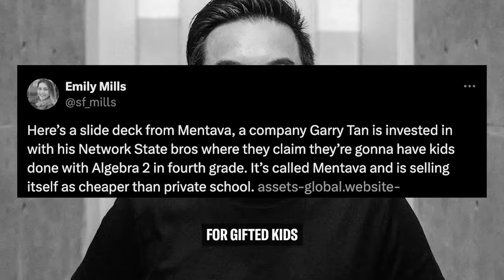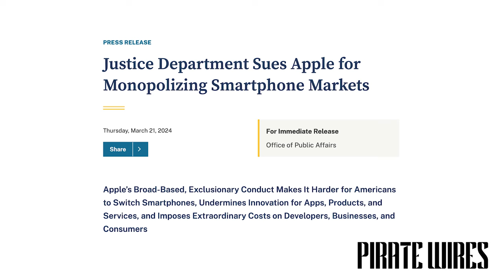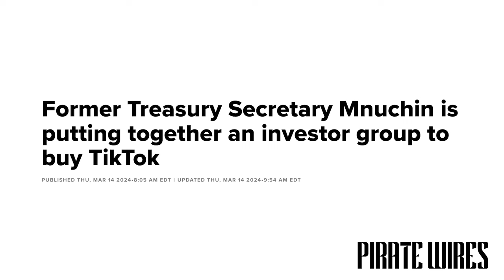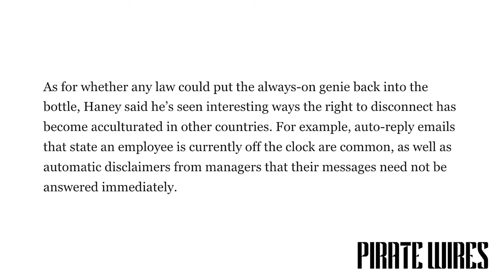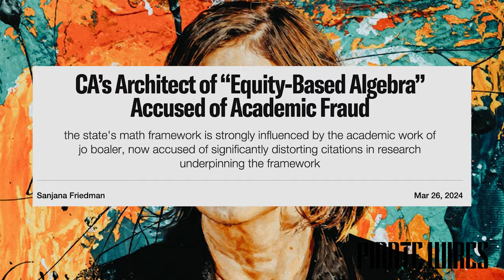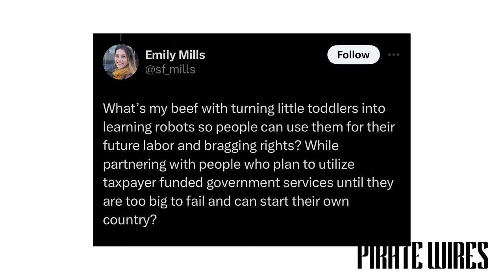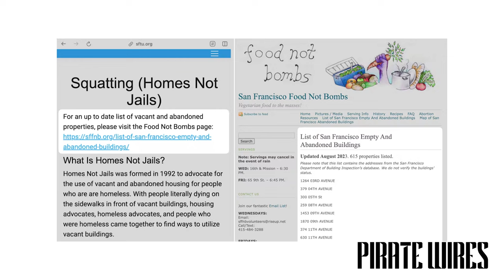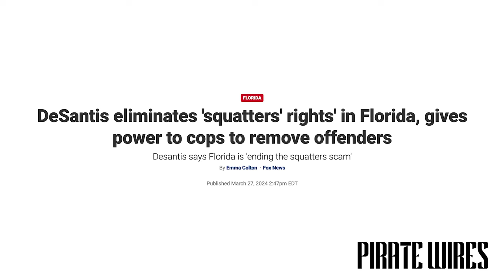Tech Antitrust, The War On Algebra, The Right To Disconnect, & Squatter Revolution In The US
EPISODE #47: The Pirate Wires crew is here for your weekly podcast! This week, we kick things off with FTC Chair, Lina Khan, appearing on The Daily Show with Jon Stewart. From the standing ovation, to the blatant speak of dismantling tech companies, we analyze exactly what she said. We then get into the “Right To Disconnect” bill introduced in California, that would effectively punish companies who message an employee after 5pm. Next up, the war on algebra continues! Last week, we discussed Jo Boaler in San Francisco. This week, we dive into the insane discourse around the Garry Tan funded company, Mentrava. Finally, squatters all around the nation, from NYC to San Francisco. River breaks down his piece on an organization in SF that’s actively helping people to find places to squat. It’s all crazy! We’re here to help navigate it all.

Featuring Mike Solana, Brandon Gorrell, River Page, Sanjana Friedman

TIMESTAMPS:

0:00 - Welcome Back To The Pod! Like & Subscribe
1:00 - Lina Khan's Interview With Jon Stewart - A Tech Anti-Trust Discussion
21:00 - The "Right To Disconnect" Bill - An Insane Piece Of Legislation
39:30 - The War On Algebra
51:35 - Squatter Revolution
1:05:00 - Thanks For Watching! Tell Your Friends! Like & Subscribe